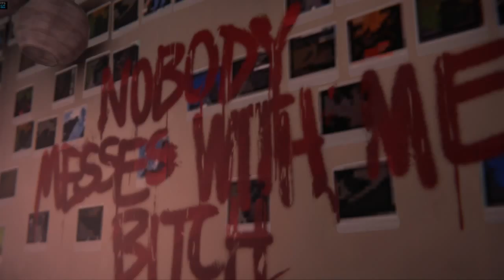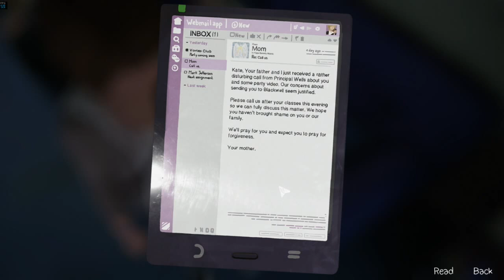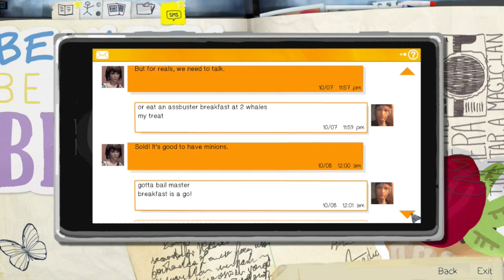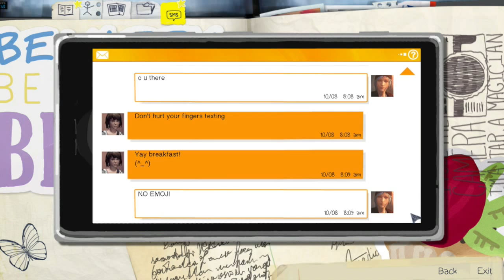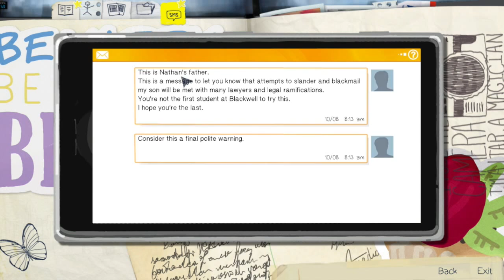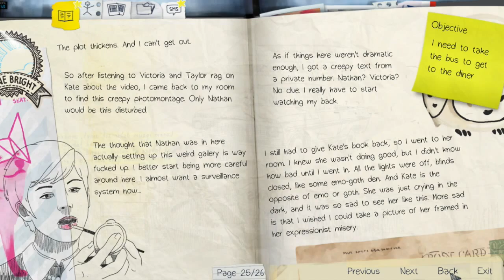DOE Let’s Play – Life Is Strange: Episode 2 – Viral Video | #1